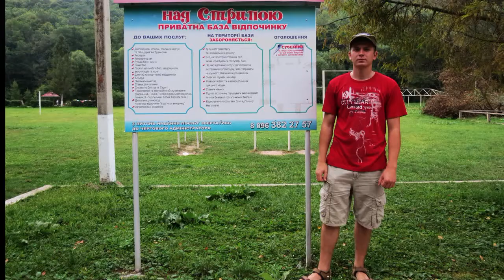Скоморохи - 2013. Іван та Оля Дутчак (Синиця)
Іван та Оля Дутчак (Синиця)  на базі відпочинку "Над Стрипою"